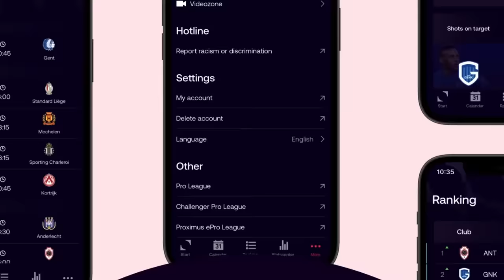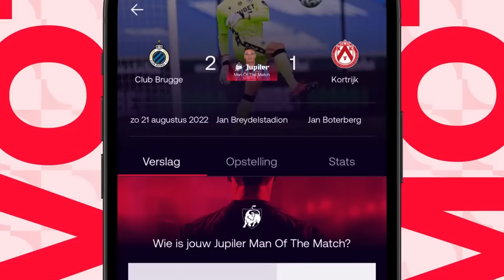Croky Cup: Semi-finals draw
Watch the Croky Cup semi-finals draw live.